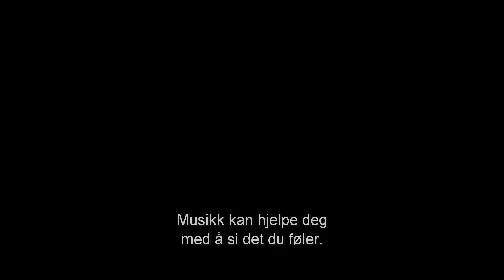Bumblebee | Offisiell trailer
Trailer: A (teaser)